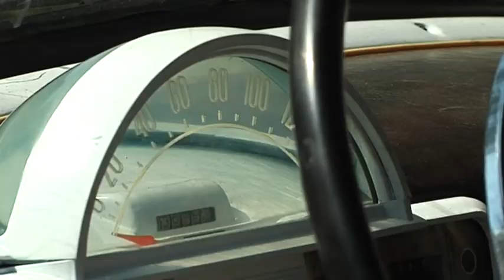Волга ГАЗ 21 коллекционера Олега Сафарова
Привет, раритет! Волга ГАЗ-21 тбилисского коллекционера Олега Сафарова. Машина- зверь! Старушка вызывает особый интерес у туристов, которые восхищаются легендами советского автопрома.